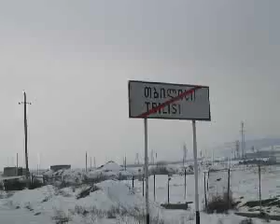Through Armenia to Everest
Story from Menkenk TV show by Ani Bekaryan. She tells about bicycle-tourists from Britain take trip around Caucasus. They share their impressions of Armenia.